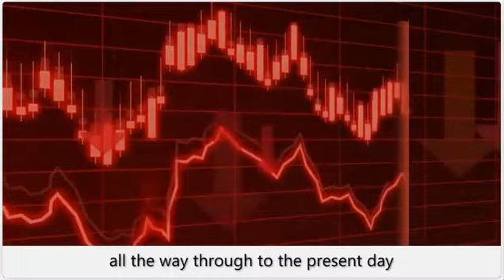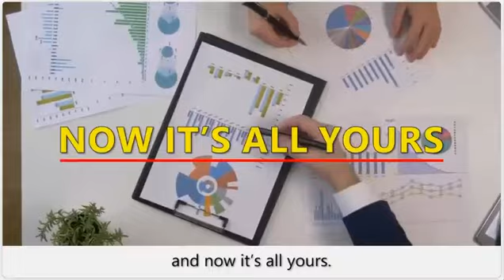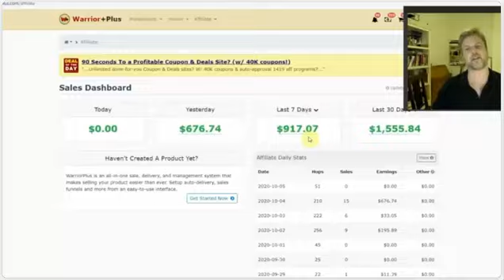Lets You Clone Our Done-For-You Recurring Commission System That Makes Us $30,000 Per Month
Recurring Commission System

Use Our Unique System That Stuffs Passive Income Into Our Accounts Every Month Without Sending Emails, Creating Funnels, Using Social Media, TikTok, YouTube, Amazon Or Crypto. I'm Currently Using This System To Earn $30,000+ Per Month.
ONLY $17.00 TODAY
 PLUS, GET 10 ADDITIONAL BONUSES FREE
Delivered Instantly. Start Using Right Now!